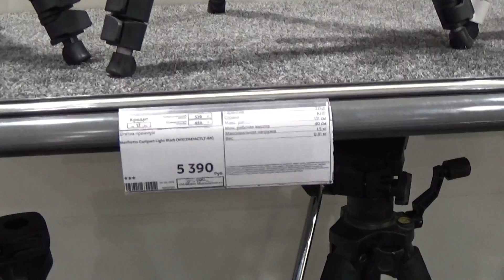ВЫБИРАЕМ ШТАТИВ [Владимир Семенов] | ТВ | Avtodei | Вернот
ВЫБИРАЕМ ШТАТИВ [Владимир Семенов] Вы решили  стать партнером медиа-сети AIR
получать на счет деньги, за рекламу!
 Подключайтесь! REFERALyouTube   2017
Известня медиасеть   -  AIR

Do you want to become a partner of the AIR media network
Receive money on account, for advertising!
  Connect! REFERALyouTube 2017
Famous media network - AIR

あなたはパートナーネットワークメディオ-AIRになりたいと思ってください
広告のためのお金を犠牲にして受信！
 参加しよう！REFERALyouTube2017
既知のメディアネット - AIR
     こちらをクリックしてください：
Посмотрел, послушал и внутри аж вдохновился!  Лайкнул и Подписался!